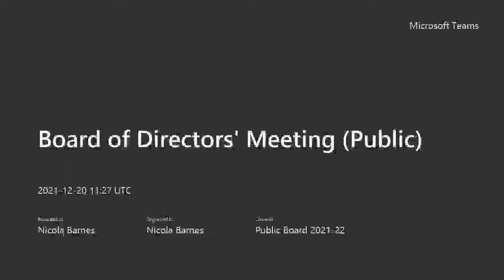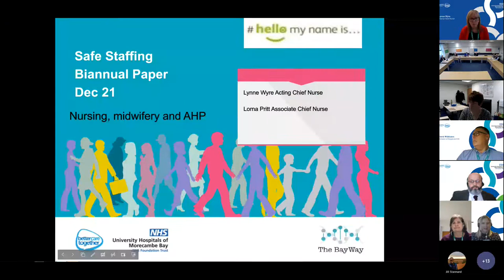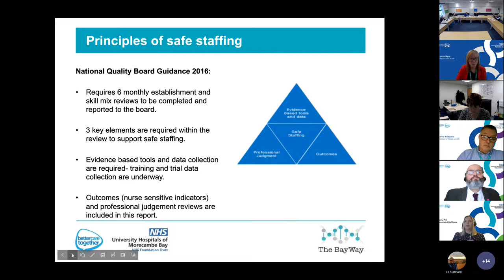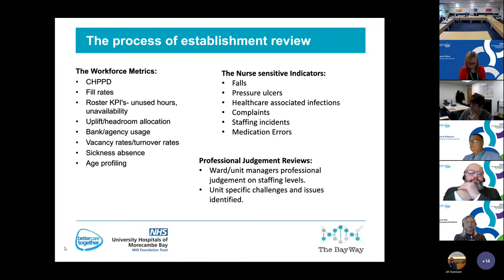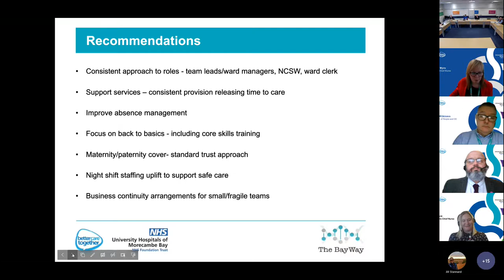Board of Directors' Meeting 20 December 2021 recording (part 2)